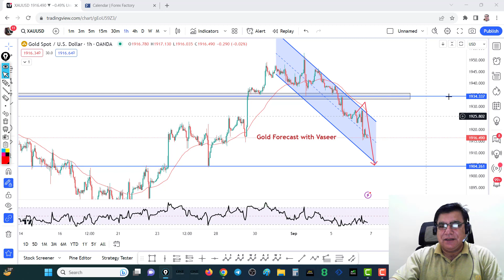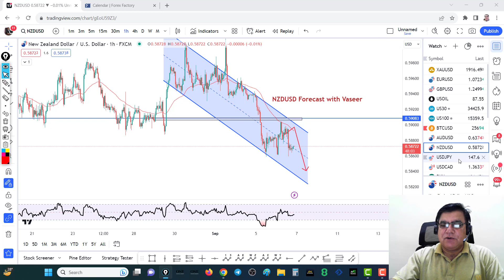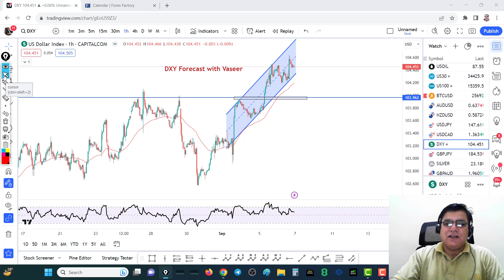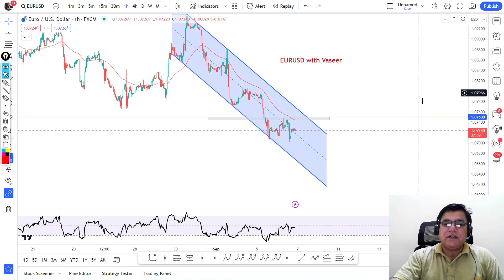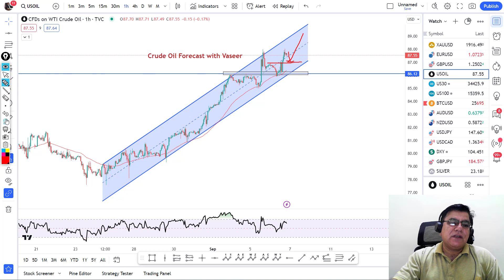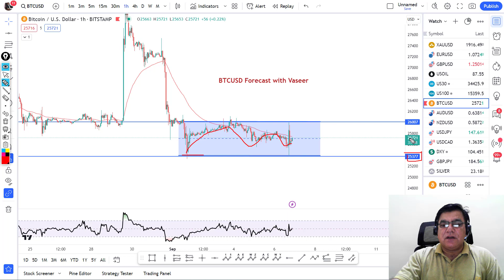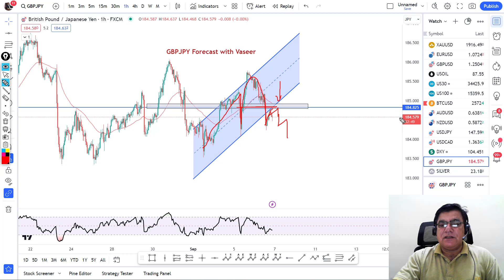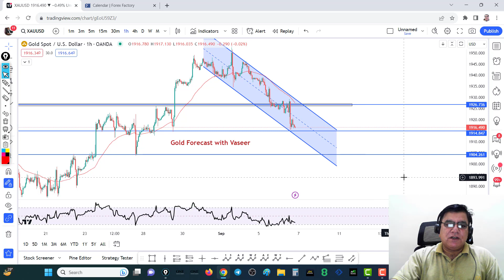Gold | Forex | Crude Oil | Crypto | Indices | Today Forecast 07 Sep 2023